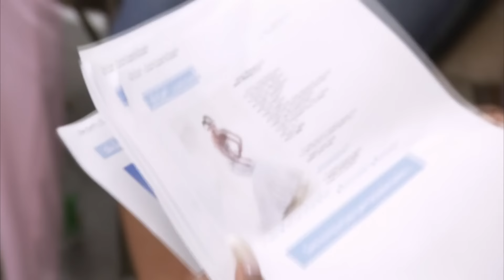Biker Bride Swaps Leather For Glitz And Glamour | Say Yes To The Dress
Biker bride Janice finds a dress that brings out her wild side.